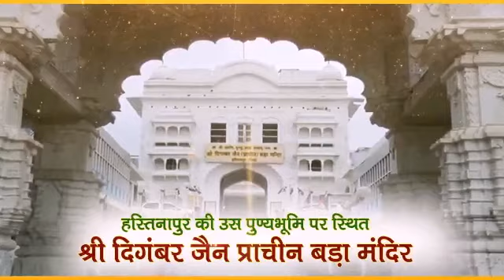Shantidhara -26-12-2020 Shree Digambar jain Pracheen Bada Mandir Hastinapur Meerut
26 दिसंबर दिन शनिवार की मंगल शान्ति धारा प्राचीन बड़ा मंदिर हस्तिनापुर ji